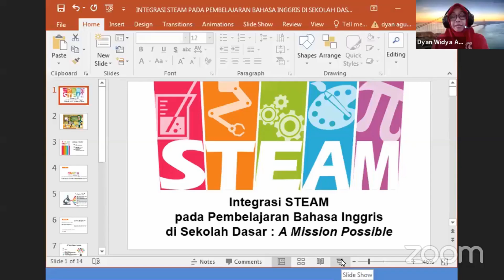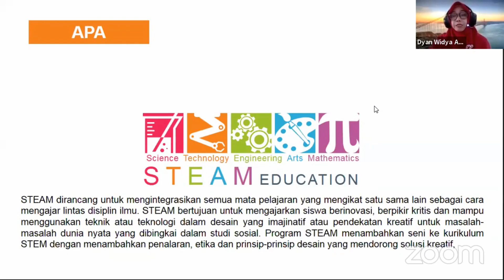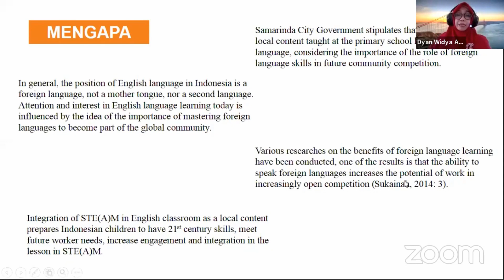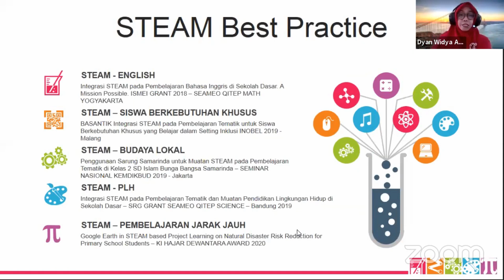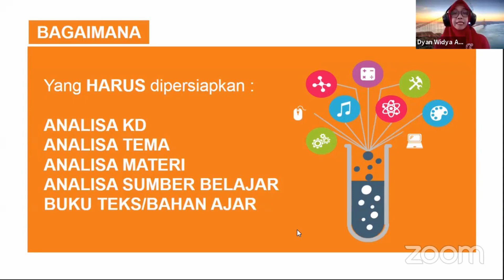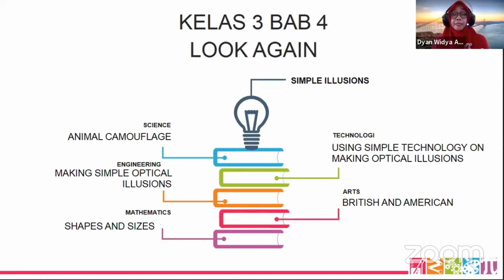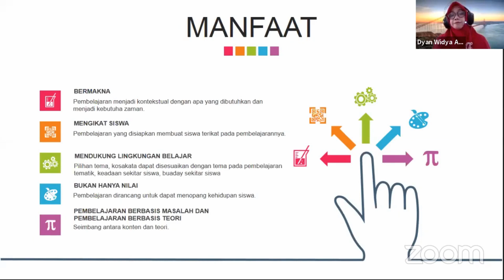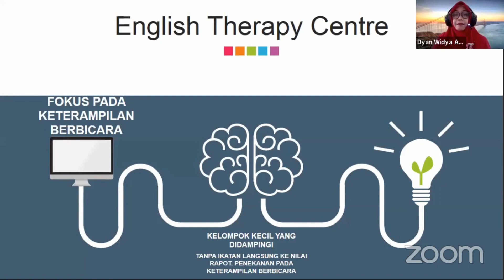PRAKTIK BAIK PEMBELAJARAN BERBAHASA INGGRIS KEGIATAN KO-KURIKULER & EKSTRAKURIKULER BAGI SISWA SD